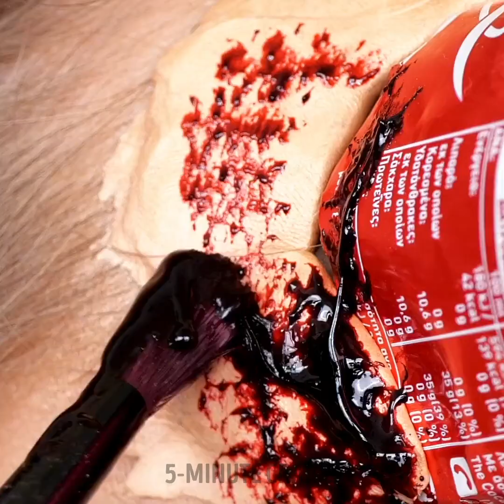Halloween 2023 Makeup Trends From Spooky to Stunning!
Let us guide you through step-by-step tutorials for jaw-dropping makeup transformations that are sure to leave a lasting impression. Get ready to learn the tricks of the trade and master the art of Halloween makeup.

TIMESTAMPS:

00:01 Stapler idea
00:13 Pop art
00:31 Zip-lock
01:13 Scary nun
01:31 Upside down